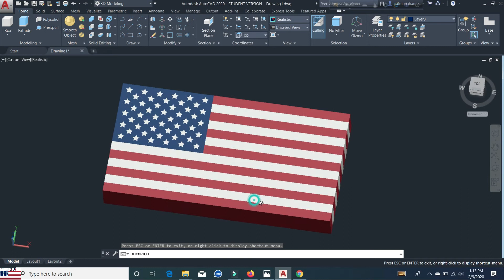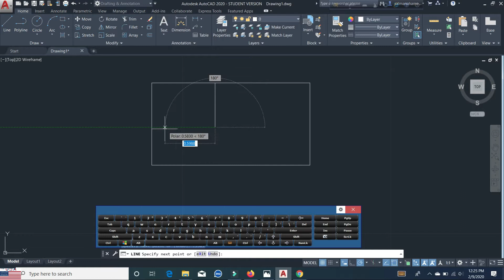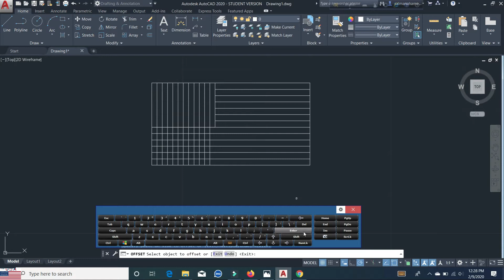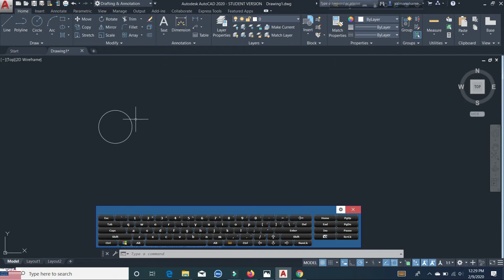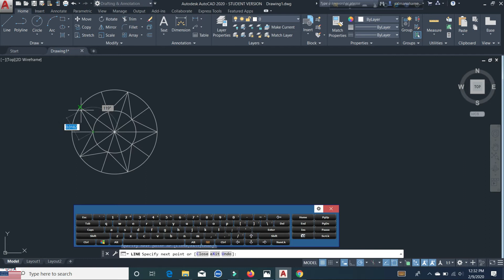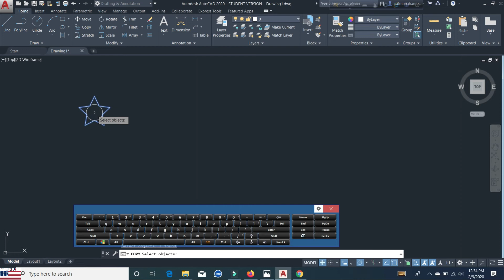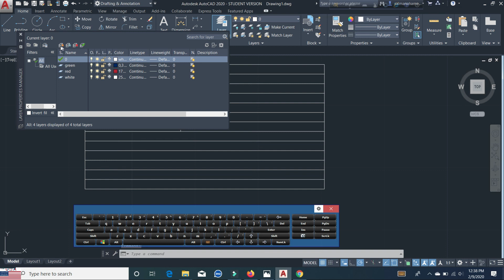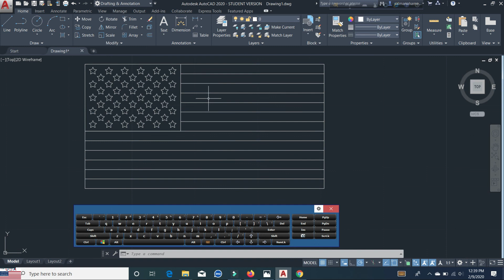National anthem of the United States of America lyrics Autocad 2D and 3D basic works knowledge Tutor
National anthem of the United States of America (lyrics) Autocad 2D and 3D basic works knowledge Tutorial